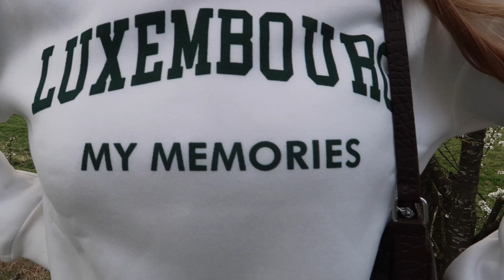SHEIN TRY-ON HAUL 🌸 2021// Frühling und Sommer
Hey Freunde, heute habe ich einen SHEIN try-on haul für euch! Ich liebe selbst solche Shein hauls und allgemein try-on hauls😇. Also wenn ihr bei Marken wie Bershka, Pull&Bear, Zara, h&m o.ä. einkauft, dann werden euch die Sachen bei Shein garantiert gefallen. Deshalb zeige ich jedes einzelne Kleidungsstück und Accessoires, die ich bei Shein gekauft habe und zeige es euch in diesem try-on haul. Vielleicht kann ich euch ja Kleidungs-Inspiration für diesen Frühling und Sommer geben :)

𝐆𝐫𝐞𝐛𝐫𝐚𝐟𝐚𝐧 𝐊𝐥𝐚𝐬𝐬𝐢𝐬𝐜𝐡𝐞 𝐂𝐨𝐫𝐬𝐚𝐠𝐞 𝐏𝐚𝐫𝐭𝐲 𝐊𝐨𝐫𝐬𝐚𝐠𝐞 𝐃𝐚𝐦𝐞𝐧

𝕄𝕦𝕤𝕚𝕜 𝕒𝕦𝕤 𝕕𝕖𝕞 𝕍𝕚𝕕𝕖𝕠:

LAKEY INSPIRED - Warm Nights
(nur geschäftliche Anfragen)
sub count: 952 beautiful people🥰🤍